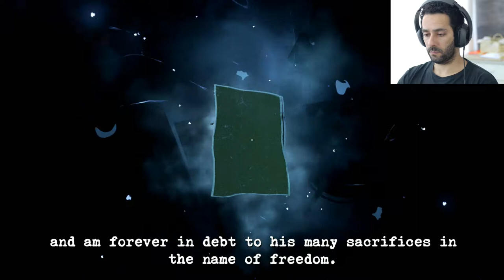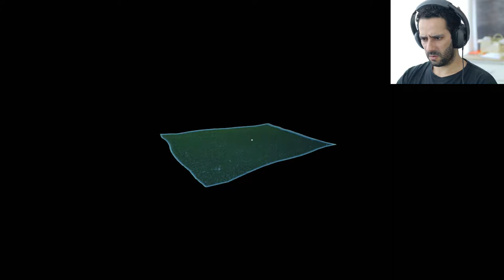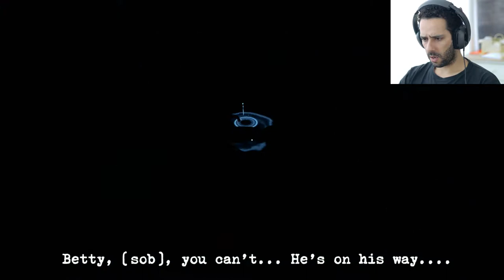PERCEPTION GAMEPLAY #03 - Não estou a acreditar nisto!!! - let's play de PC horror playthrough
Bem-vindos a Perception gameplay de PC, não acredito nisto, a história está a ficar maluca, neste treceiro espisódio somos levados a um acontecimento, digamos, bastante estranho!

Não sei o que aconteceu, vamos ver se no 4º episódio descobrimos o que realmente se passou Betty!

Será que a nossa amiga Cassie, vai conseguir desvendar...vamos ver!!!

Este é o meu playthrough/walkthrough/horror/let's play game